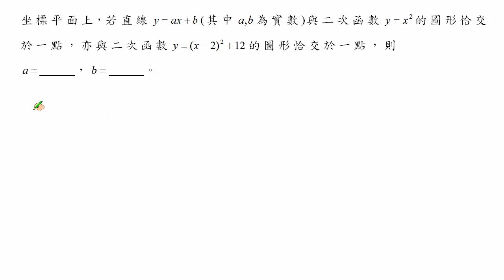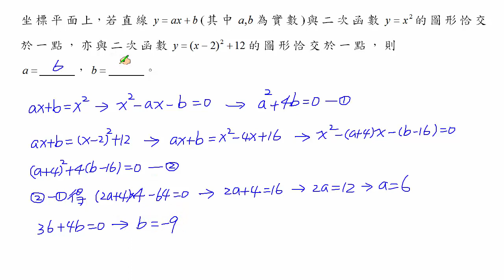高中數學103年學測解題-選填B(高雄中正高工陳富慶老師授權)